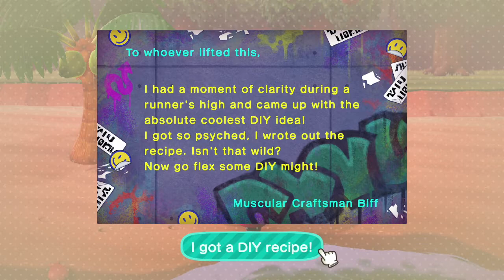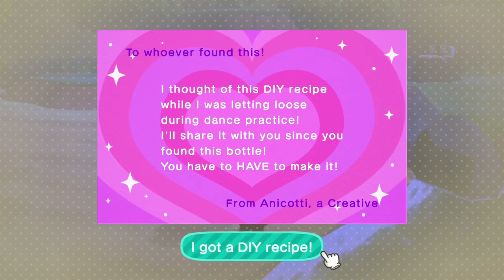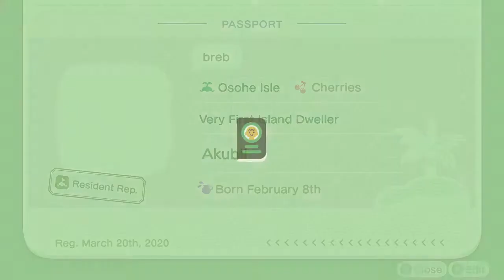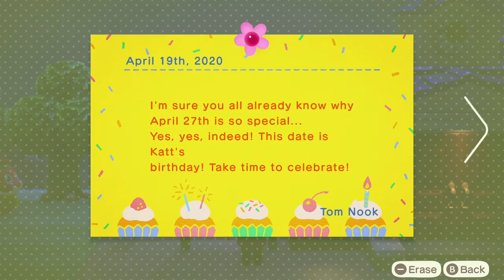Animal Crossing: New Horizons - Part 17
Stream Date - April 20, 2020